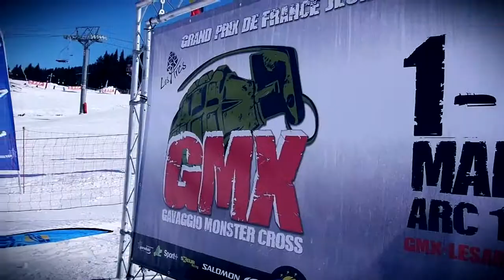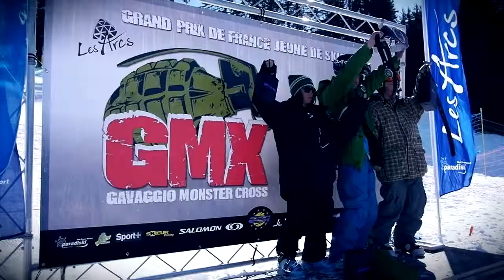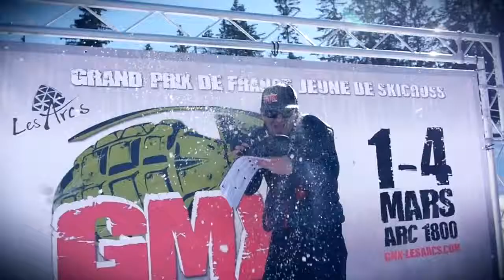GMX / Gavaggio Monster Cross 2011 - Les Arcs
2 jours au coeur du GMX d'Enak Gavaggio, le seul événement skicross consacré au kids (benjamins et minimes) qui se déroulait du 1er au 4 mars 2011 aux Arcs.

La news complète sur skieur, avec texte, photos et résultats, se consulte